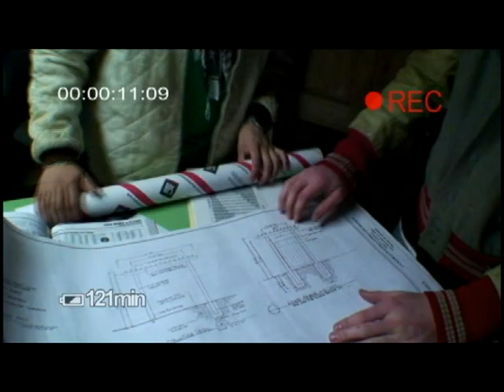The Diaries: Part 1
The story of four friends thrust into an uncertain future, their words, their faces, their survival.

"What would you do if the infection hit?"

Part one of a four part miniseries event, The Diaries.

Contains some adult language.